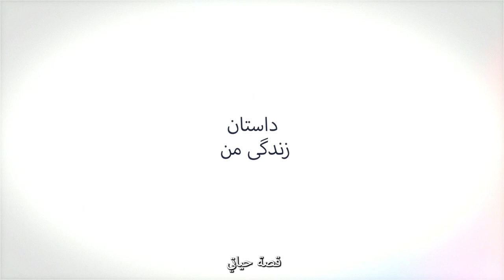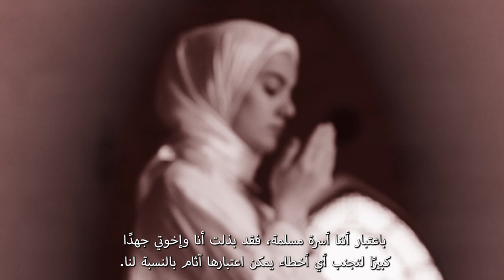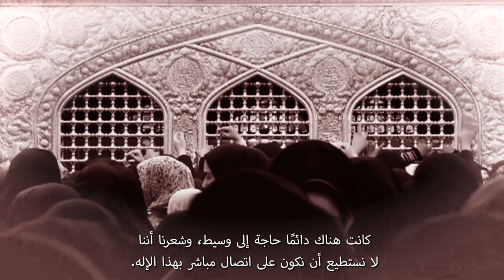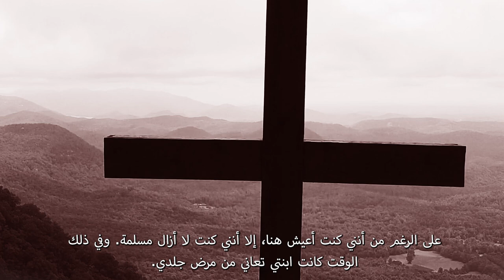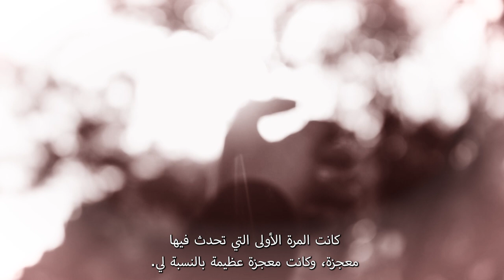هذه قصتي | اختبار الأخت سرور